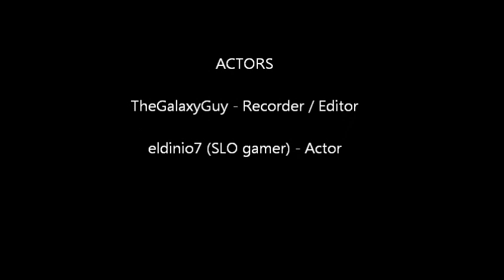Things to do in minecraft when bored! TOP 4 ~ PCGamerSlo